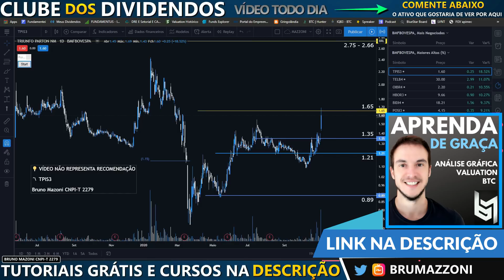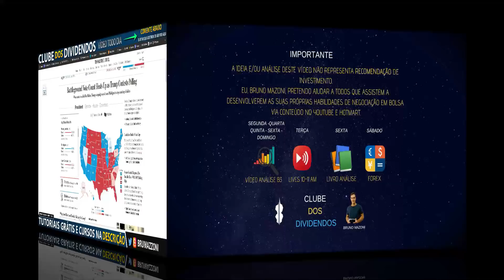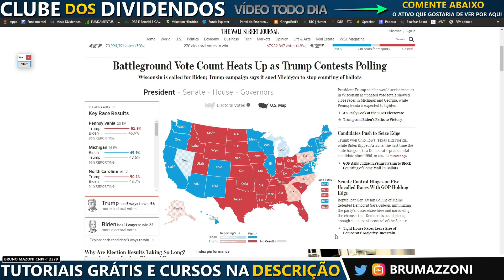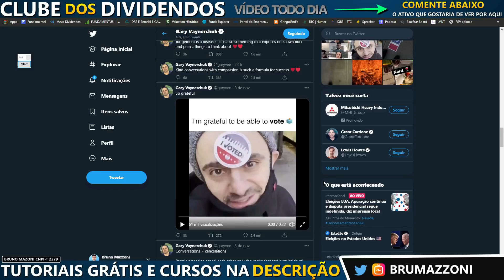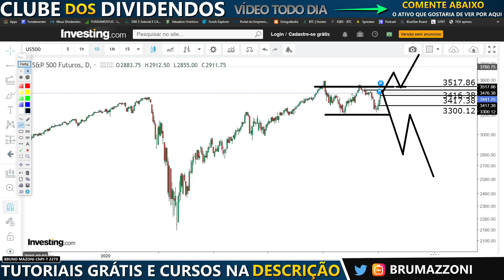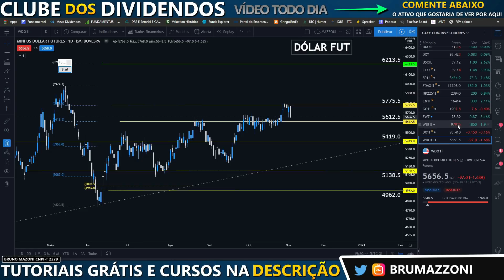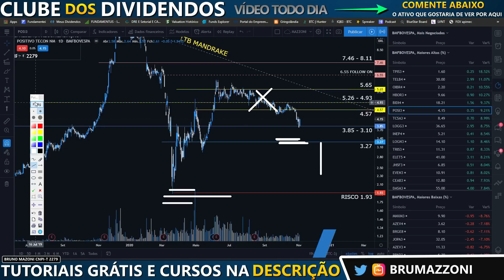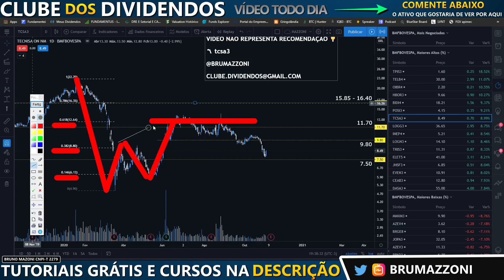TOP 3 AÇÕES QUE MAIS SUBIRAM HOJE!!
Como vencer ações no Mercado? Entenda sobre BTC